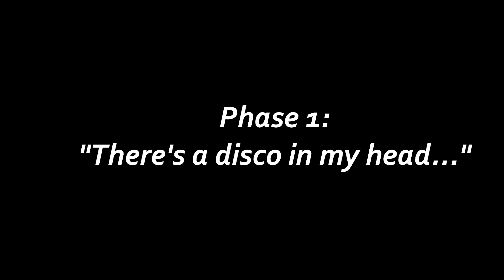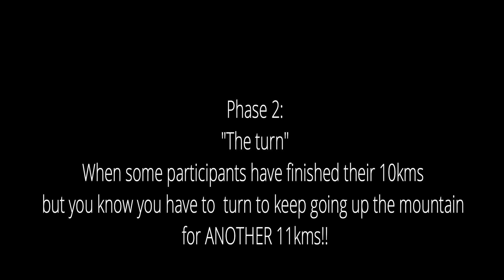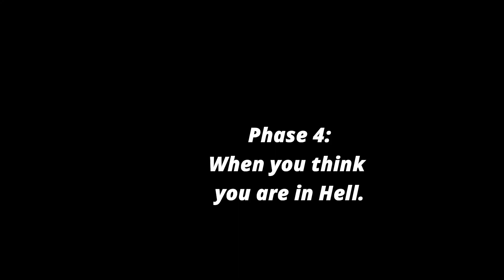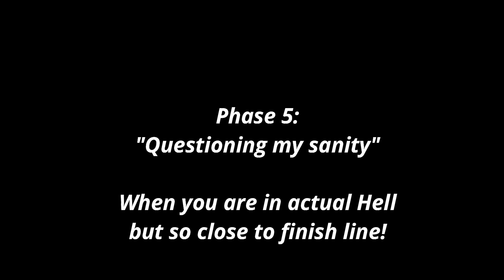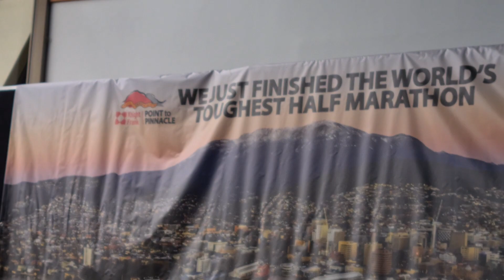Tasmania's Point to Pinnacle for the unfit: How to guide in 5 phases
For the adults watching; this video can be a fun drinking game! Take a shot every time Anna complains! We are not devoted gym goers, runners, or ultra fit. We are pretty average, and yet we took on the World's Tougest Half marathon.Our ultra fit niece, Mary, joined us. When we completed the challenge and looked through all the footage we realised there were essentially 5 phases to the 21km walk.